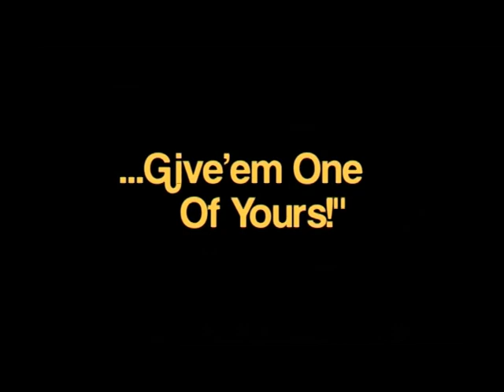1030 063 BillyBlock 1 7 14 EP063